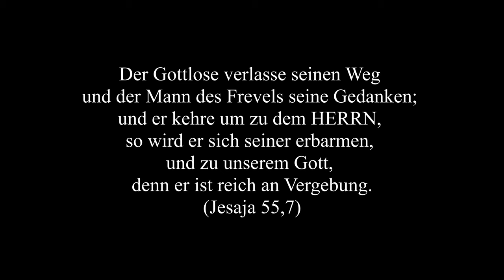Gott sieht dich! Nichts bleibt verborgen.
Gott sieht dich! Nichts bleibt verborgen. Ist Gott egal was er sieht? Wie geht er damit um?

Eines ist klar: Gott geht an dem was er sieht nicht vorbei! Er kehrt es nichts unter den Teppich!